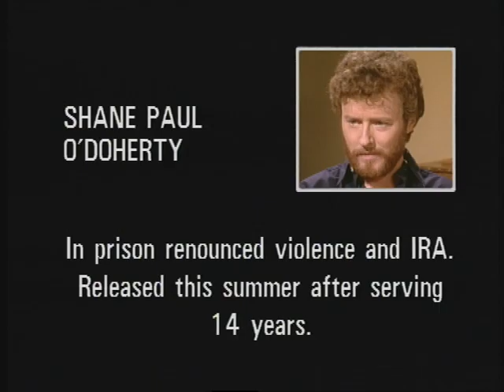War and Conflict IRA Child Soldier Shane Paul O'Doherty 1989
A former active member of the IRA now condemns violence and calls for a ceasefire.

Shane Paul O'Doherty was born in Derry in 1955. At the age of fifteen, he joined the IRA where he became a bomb maker. By the time he was eighteen, he had sent several letter bombs. For these actions, he was sentenced to life in prison. During his time in prison, he wrote several letters apologizing to his victims, publically renounced the activities of the IRA, and called for a ceasefire. Shane Paul O'Doherty was released in 1989 after serving 14 years in prison.

Shane Paul O'Doherty talks to David Hanly about growing up in Derry and the seeds of his republicanism. An uncle and aunts took part in the War of Independence. While there were family links to republicanism, he believes the greatest influence was history books about the 1916 Rising, the executions of the leaders, and the foundation of the Irish Free State.

Reading that stuff, I suppose, certainly inclined me to think that the IRA still had a role in Ireland.

He believed that the people in the south of Ireland had turned their backs on the people in the north and that the IRA still had a role. As a young teenager, Shane Paul O'Doherty was present at many civil rights demonstrations in Derry and the attacks on the Bogside.

I was stone-throwing and petrol-bombing along with the rest.

Shane Paul O'Doherty subsequently joined the Provisional IRA and became a bomb maker.

I wanted to make a mark on the scene. I was quite prepared to be killed in action.

This episode of 'Hanly's People' was broadcast on 1 October 1989. The presenter is David Hanly.